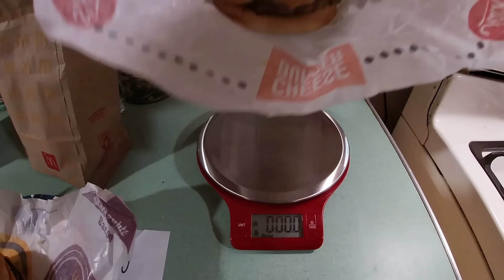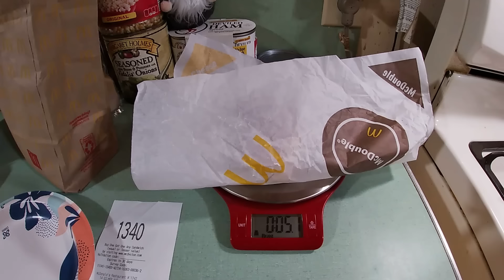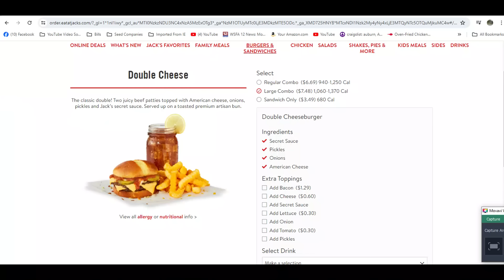I Had No More In Me And I Couldn't Go On!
It was a tough day full of work and I worked till I just could not go on. So I had to make a run just to eat. Do you have days like that do you push on till you can't even cook?